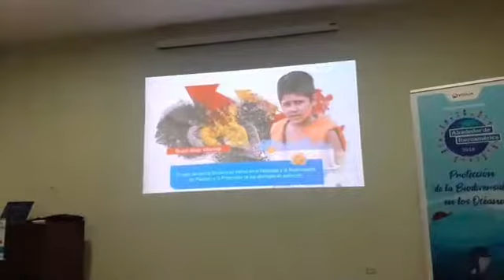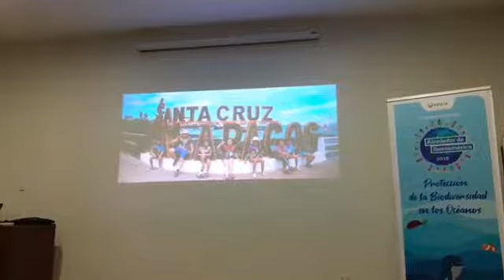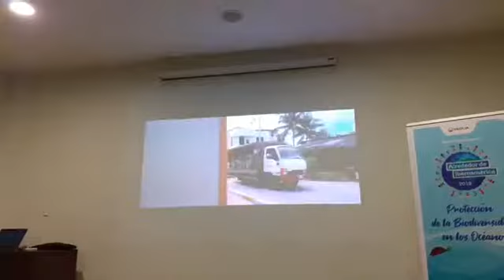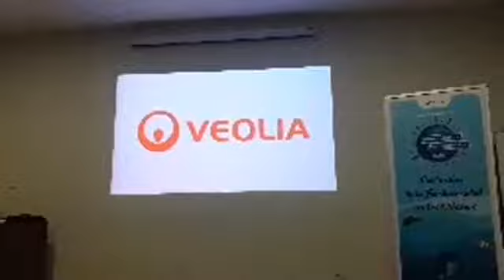Radio El Chaski (Chincha) - Conferencia de prensa VEOLIA - 22/07/2019